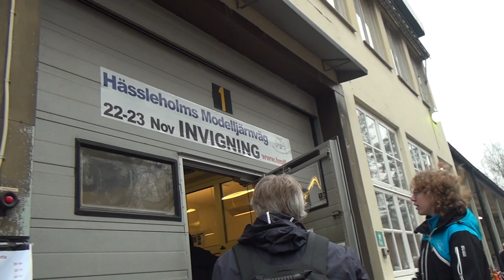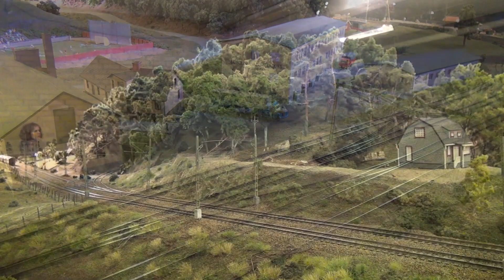Hässleholms Modelljärnvägsförening Invigning 2014-11-23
Resan anordnades av BJS i Göteborg